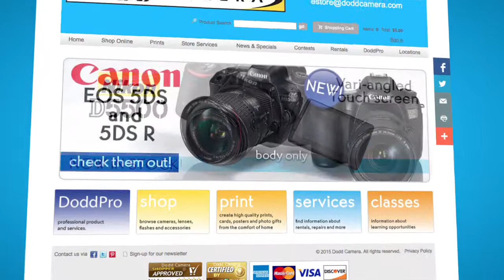Dodd Camera Chicago (DoddGenChi30)